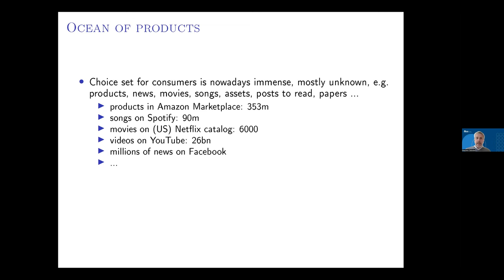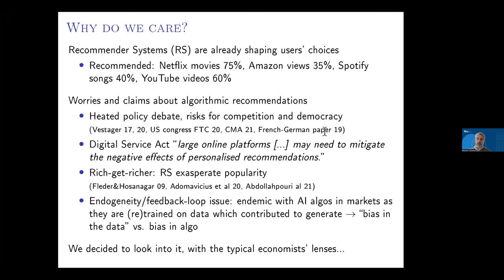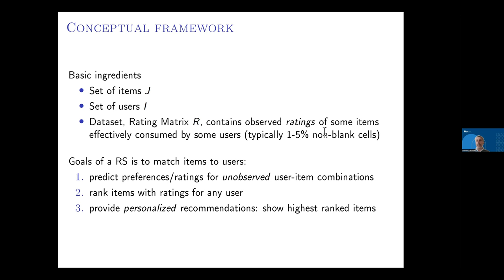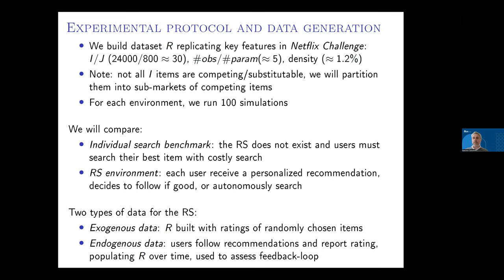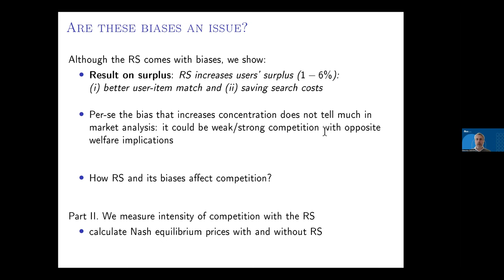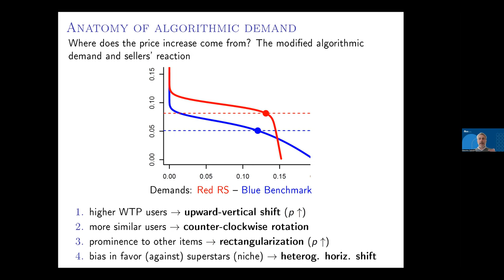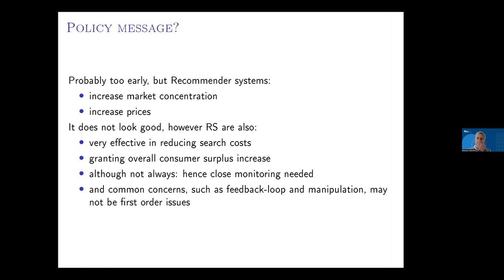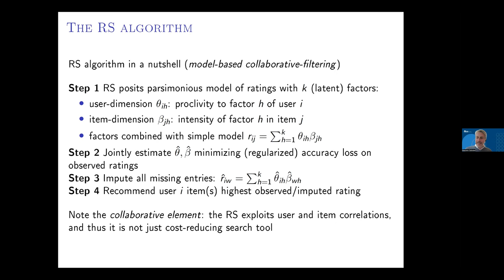Artificial Intelligence, Algorithmic Recommendations and Competition